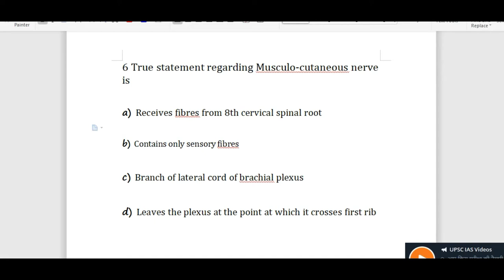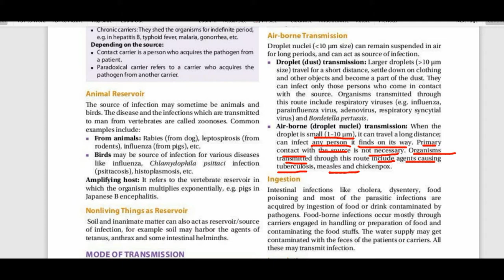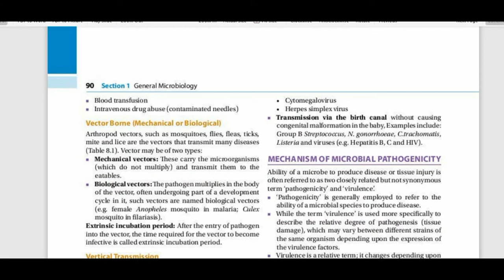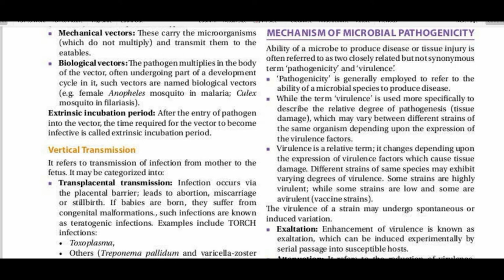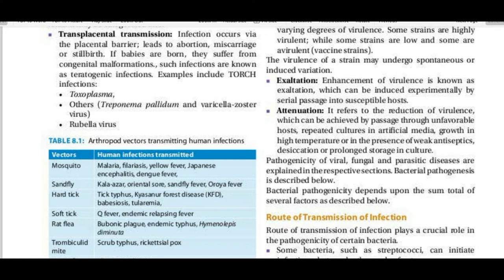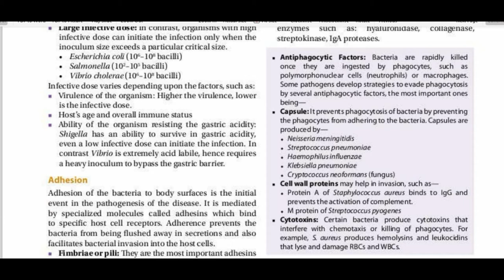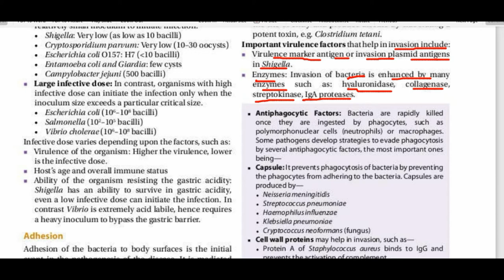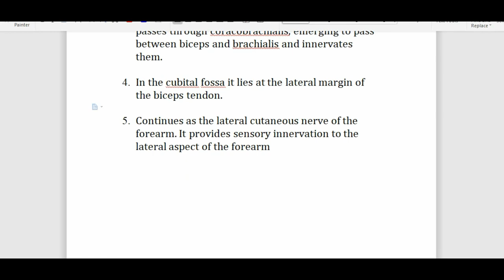Microbial Pathogenicity-mode of transmission/ Essentials of MEDICAL MICROBIOLOGY(apurva sastry)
this includes:
MODE OF TRANSMISSION,
-Contact, Direct contact,lndirect contact,
Inhalation,Air-borne Transission- Droplet (dusl) transmission/Air-borne (droplet nuclei) transmission
Ingestion,Transmission of Blood-home Infections,
Vector Borne (Mechanical or Biological),
Vertical Transmission,
 Arthropod vectors transmitting human infections,
MECHANISM OF MICROBIAL PATHOGENICITY,
Route of Transmission of Infection,
Low infective dose,Large infecli,•e dose,
Adhesion,Important virule nce factors etc